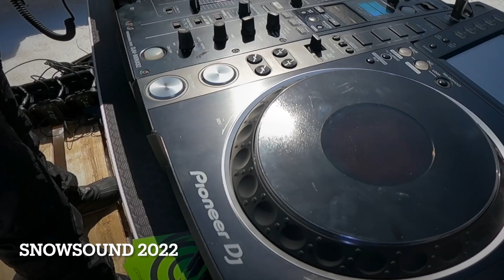Max Stanzione @ SNOWSOUND 2022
Dj Set sulle montagne di Campo Felice, in Abruzzo, in occasione di SNOWSOUND House Music Festival 2022.